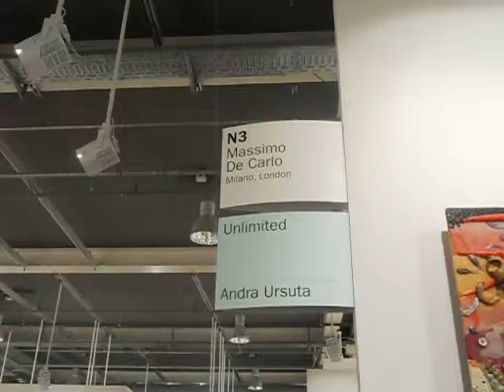La galleria Massimo De Carlo di Milano ad Art Basel 2014.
La galleria Massimo De Carlo di Milano/London presenta gli artisti Massimo Bartolini,Maurizio Cattelan,Elmgreen & Dragset,Piotr Uklansky,Andrea Zittel,Aaron Young,Piero Manzoni,Nate Lowman,Enrico Castellani,Sol LeWitt e Paola Pivi in Art Basel 2014.